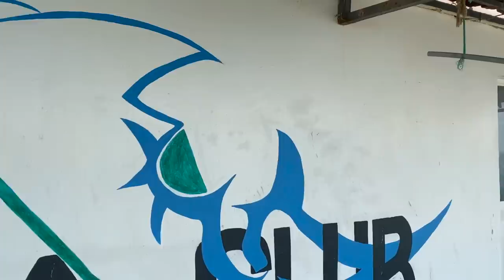MALDIVES OF DJIBOUTI... DALXIIS DJIBOUTI VLOG # 11 MOUCHA ISLAND